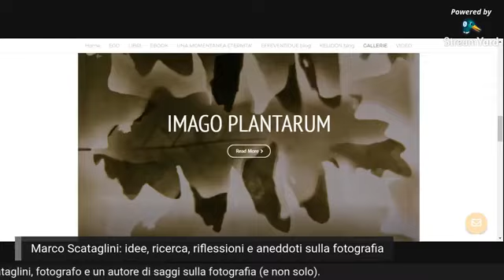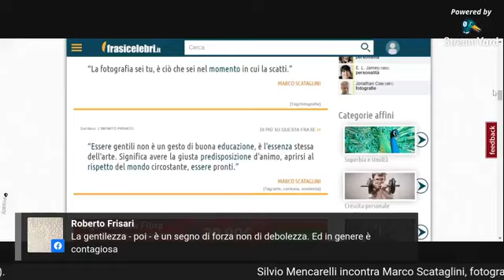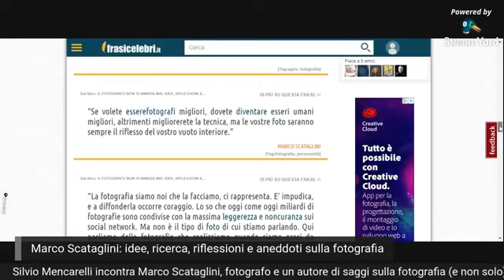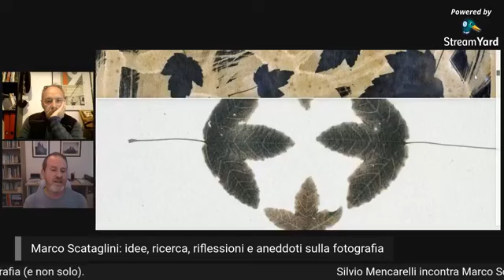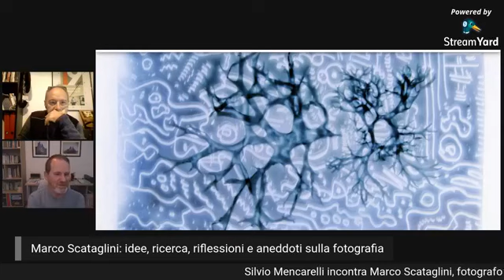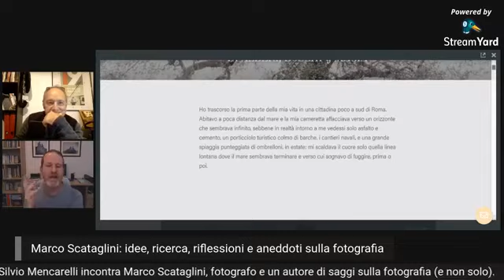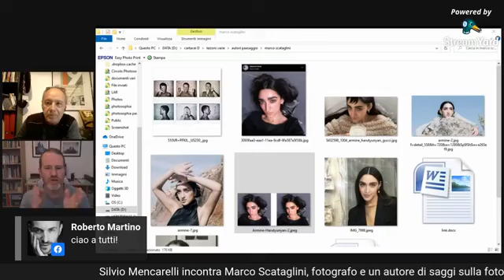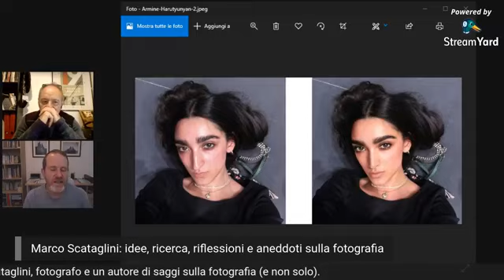Photosophia - Intervista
Silvio Mencarelli di Photosophia" mi intervista sui miei progetti e le mie idee sulla fotografia.